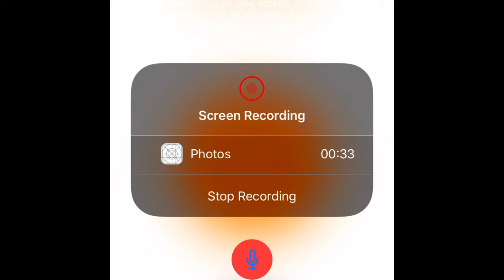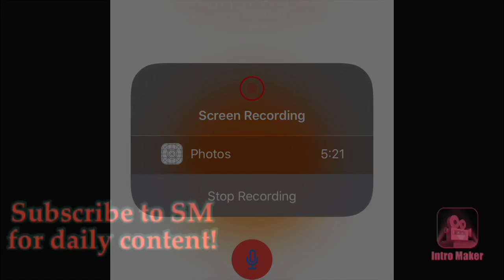A Top 10 SM Characters Ranked!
I rank a personal top -0 if my characters from SM!